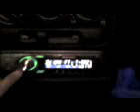AcuA_penjamo (super Xenon y sonido)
poes ai presumo mi sonido y mis luces de xenon en el chevy